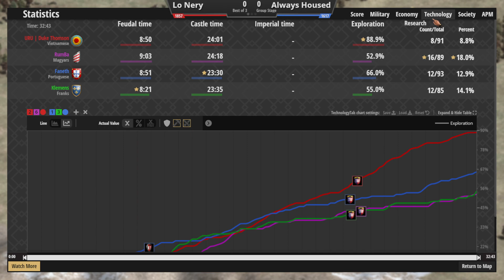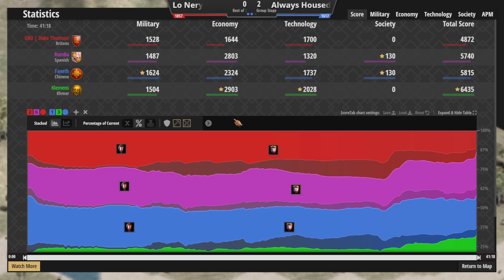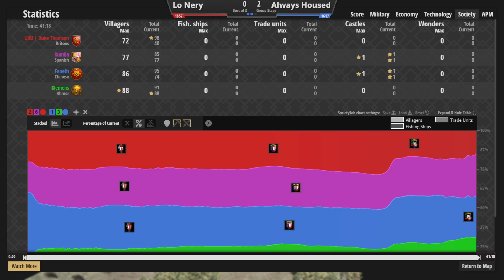Lo Nery v Always Housed | The Dam Tournament | Division A | Group Stage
Lo Nery (Duke Thomson and Rumba) v Always Housed (Faneth and Klemens). Best of three, first round of group stage.